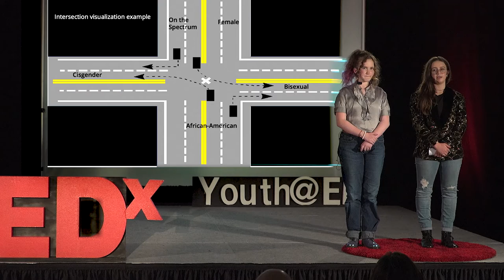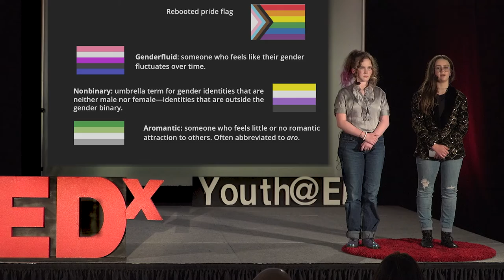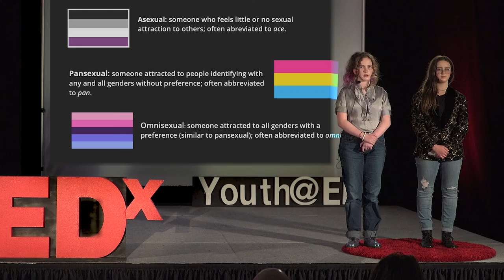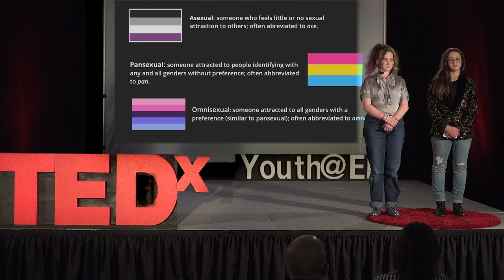The world of representation | Juniper Hedlunc & Alexandra Jameson | TEDxYouth@EB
This collaboration between eighth graders Juniper Hedlund and Alexandra Jameson explores how gender is represented in popular media. Juniper is currently an eighth grader in the Ecole Bilingue de Berkeley class of 2022.

Alexandra is currently an eighth grader in the Ecole Bilingue de Berkeley class of 2022. This talk was given at a TEDx event using the TED conference format but independently organized by a local community.